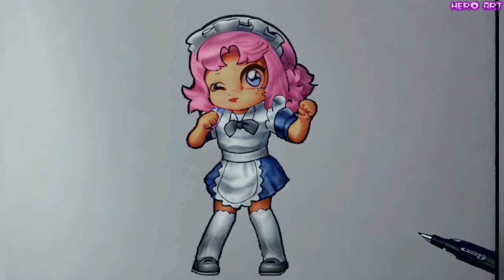Cách Biến Đổi Tranh Vẽ Hiha Của HERO ART Thành 3d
rất đơn giản phải không từ những bức tranh chúng ta đã vẽ
hãy bình luận để biết thêm chi tiết